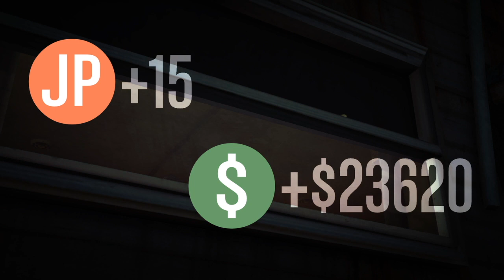GTA Online - Mission Trevor - Grande razzia 🙂